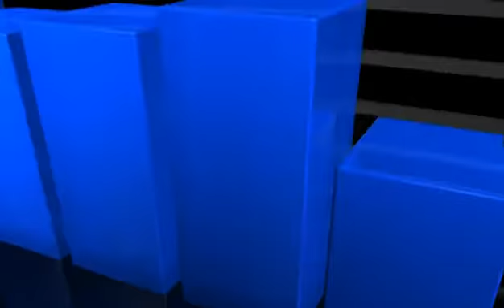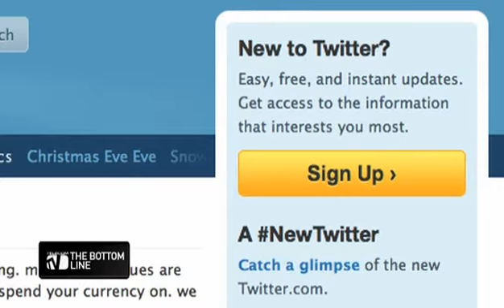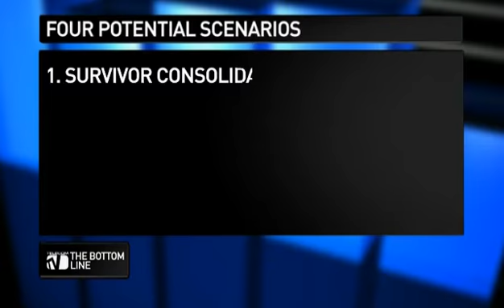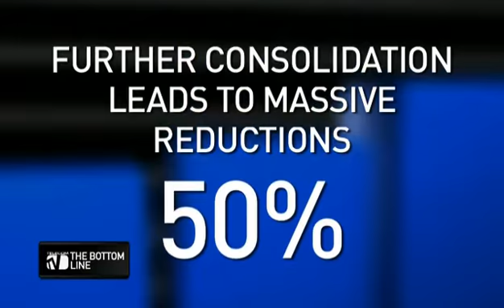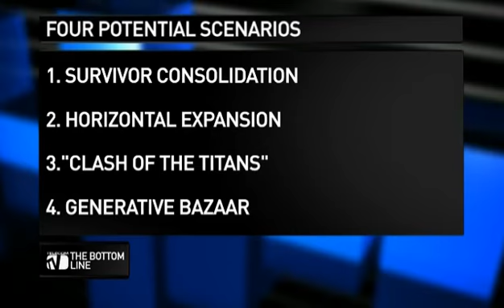The Bottom Line Episode 9: Landscape and Eco-system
With markets saturating, revenue growth stalling and upstart OTT companies big bites out of the market share and profits of established players, the industry faces some hard questions and tough choices.

Add to that phenomena such as global industry consolidation, the trend towards outsourcing, and continuing connectivity and content problems and the breadth and depth of the challenge becomes even more apparent.

But, mapping likely future scenarios based on variations to current conditions gives us an indication of the ways things might go.